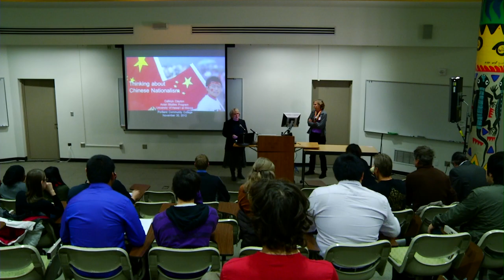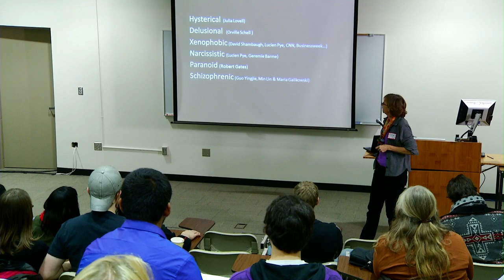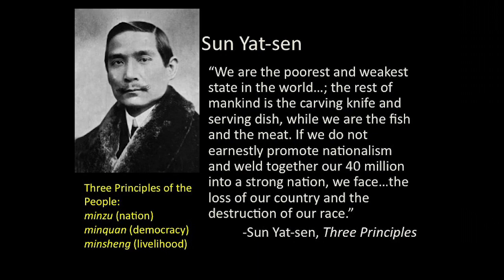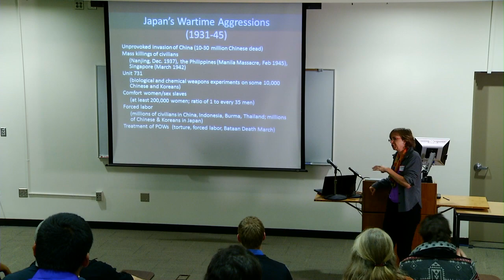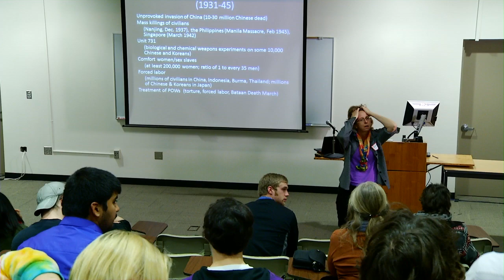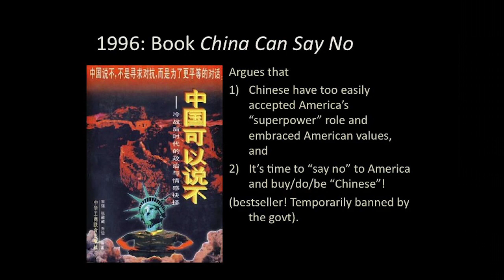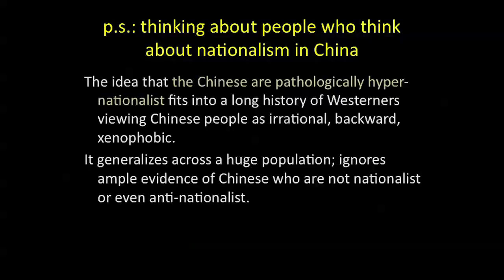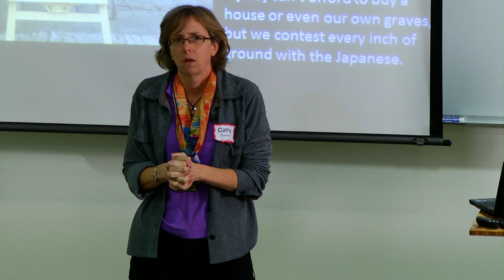China Lecture Series Part 2 - Cathryn Clayton - PCC - 2012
Portland Community College, Chinese Histories and Culture lecture.  Cathryn Clayton University of Hawai'i, Manoa. Part 2: Thinking About Chinese Nationalism. Made possible by the PCC Internationalization Initiative.

Vision
Portland Community College will be a leader in offering learning opportunities to our diverse community in a rich international context, using an integrated approach to advance intercultural competence, a deep, comparative knowledge of peoples and cultures, and a recognition of the impact of global issues on the lives of the members of our community.

Mission
Through the Internationalization Initiative Portland Community College provides multiple opportunities and services to help all members of our college community develop the ability to communicate effectively, to understand deeply and to analyze critically their place in a complex interconnected world.